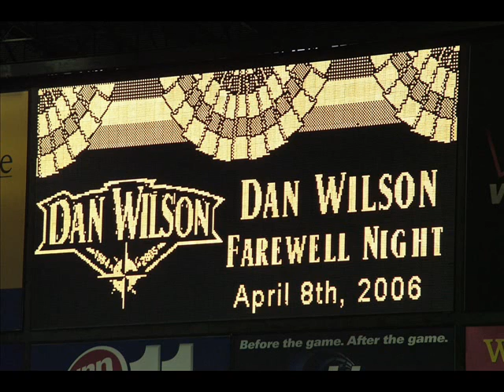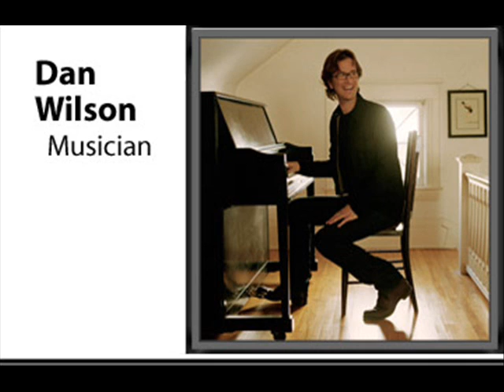Dan Wilson Breathless